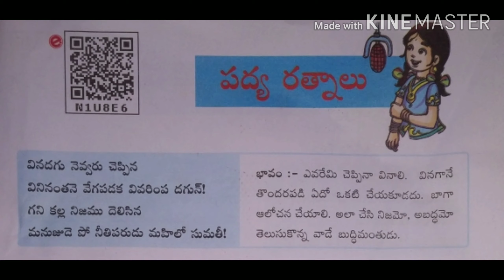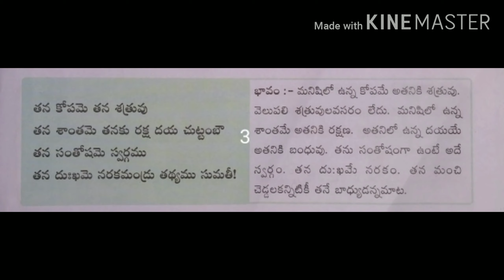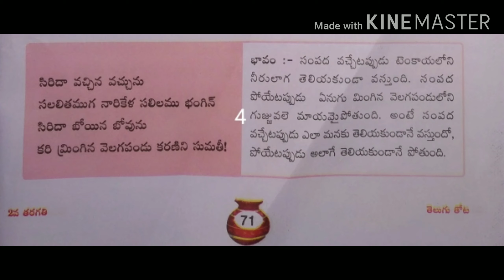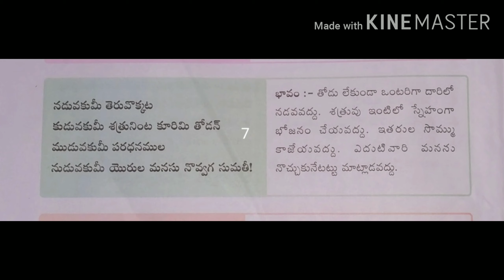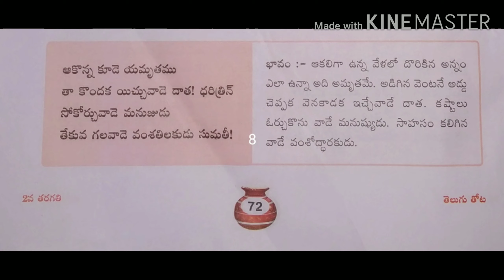2వ తరగతి, తెలుగు పద్య రత్నాలు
8 పద్యాలు,page numbers 71,72